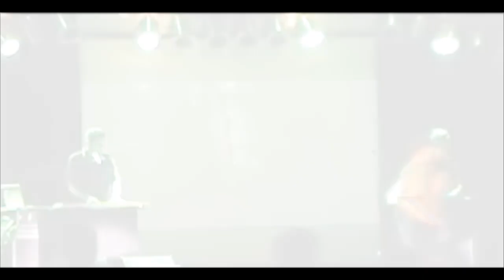TO AVOID - Payback - (15.01.2010 - Cottbus - Hellbeats - Gladhouse)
TO AVOID - Payback - Live - Cottbus - 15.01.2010 - Hellbeats - Gladhouse